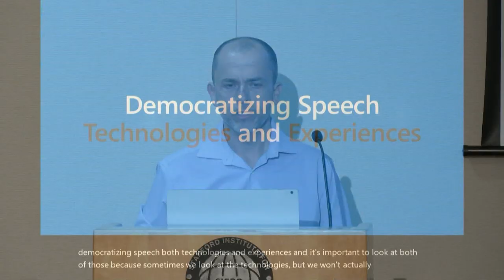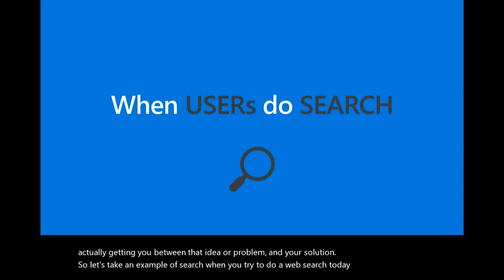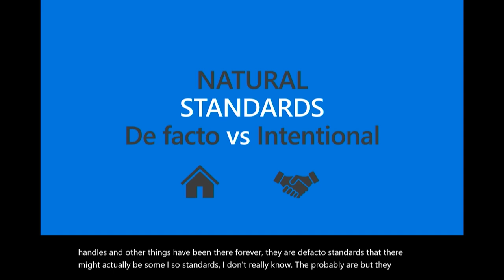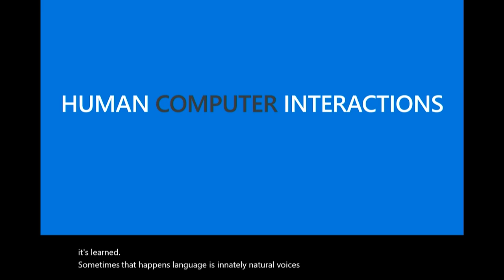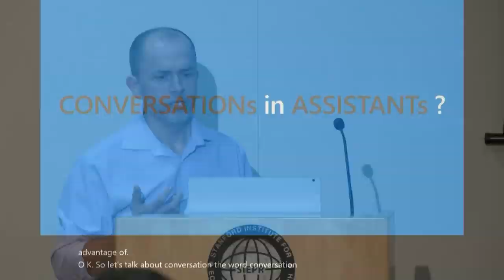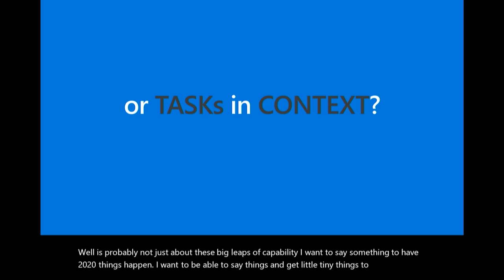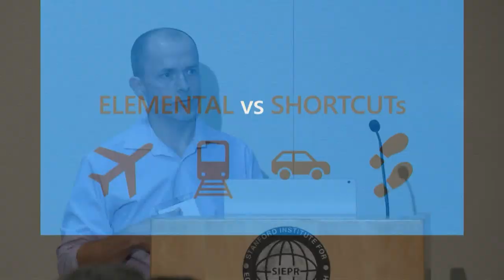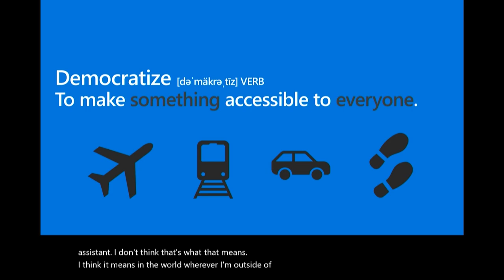Stanford HAI OVAL: Speech & Multimodal Interfaces - Rob Chambers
Democratizing Speech Technologies
Rob Chambers, Microsoft Speech Engineering Manager